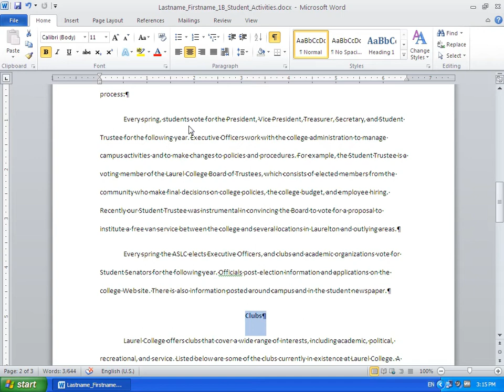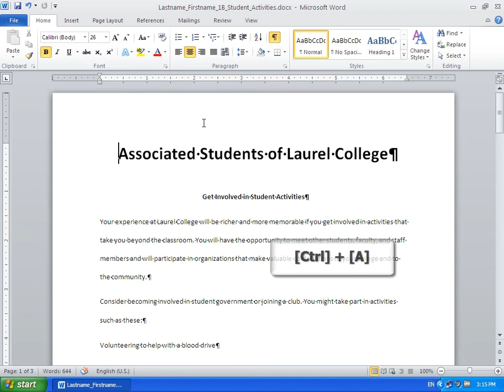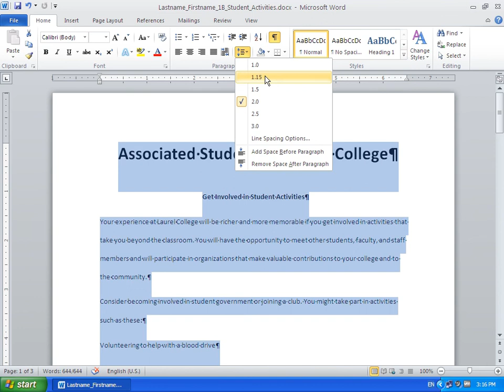Activity 1.15: Changing Line Spacing